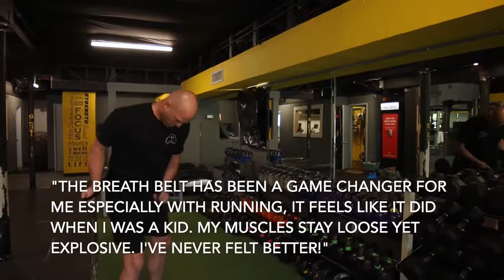THE BREATH BELT - BENEFITS